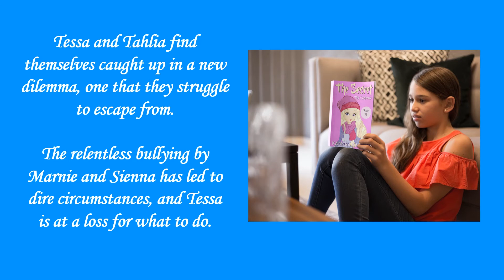THE SECRET - Book 6: The Outcome: Diary Book for Girls 9 - 12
Books for Girls 9 – 12... The Secret - Book 6: The Outcome Tessa and Tahlia find themselves caught up in a new dilemma, one that they struggle to escape from. The relentless bullying by Marnie and Sienna has led to dire circumstances, and Tessa is at a loss for what to do.

Thankfully, Sam agrees to lend a hand, while at the same time, trying to deal with his own problems. Does Sam's dad have a secret agenda? And if so, what is in store for his telekinetic son? Tessa eventually learns who her real friends are and her bond with Sam develops.

Are the pair able to achieve what they are hoping for and will things work out for them in the end? The Outcome is another fabulous book for girls and a great addition to The Secret series, one that all young girls are sure to enjoy!